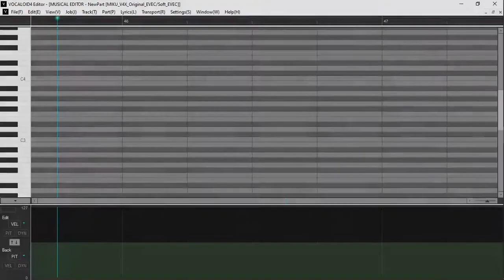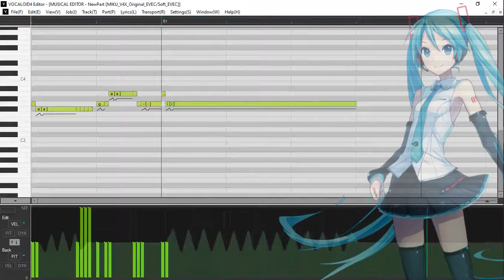【Hatsune Miku】Tanah Air - Saridjah Niung(Ibu Soed). Vocaloid Indonesia Cover short.ver HUT KE-76 RI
DIRGAHAYU KEMERDEKAAN REPUBLIK INDONESIA
SELAMAT HUT KE-76 RI

*lirik di subtitle
Wah, saya buat ini dari vocal sampai video hanya dalam waktu sehari semalam !?
sepertinya jika saya tidak procrastinate mungkin aku bisa membuat cover ini secara penuh.

AAaaahhh, aku lupa menambahkan breath note-nya dan aku baru sadari setelah menyelesaikan videonya serta ternyata masih cukup banyak yang kurang disana sini meskipun ini versi pendeknya saja. Dan  juga sepertinya aku mungkin harus berlatih lagi men-tuning vibratonya karena menurutku sendiri vibratonya masih kurang sesuatu.

Tapi, bagiku ini sudah lumayan bagiku, maksudnya aku membuatnya ini dalam waktu sehari semalam dengan hasil yang seperti ini. Mungkin sebaiknya aku harus terus mengasah skill tuningku supaya aku tetap bisa membuat cover vocaloid menjadi lebih baik lagi, dan juga mengurangi kebiasaan procrastination-ku

Credit
Judul: Tanah Airku
Pencipta: Saridjah Niung (ibu Soed)

Cover Vocaloid Indonesia by
PIMUS-P
Vocal: Hatsune Miku
Music/instrumental/karaoke: Supriyatno Kencot

COPYRIGHT FAIR USE NOTICE, Title 17, US Code (Section 107-118 of the copyright law): All media in this video is used for purpose of review & commentary under terms of for fair use.